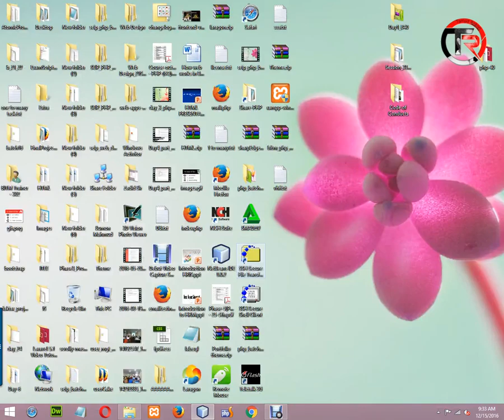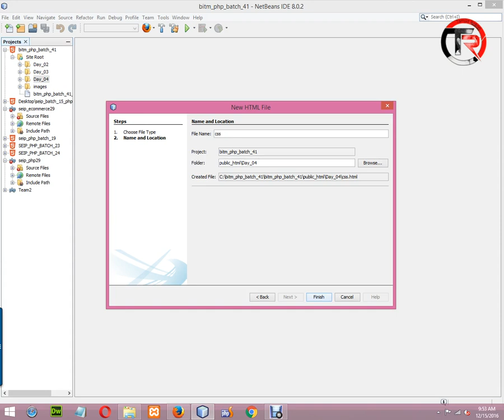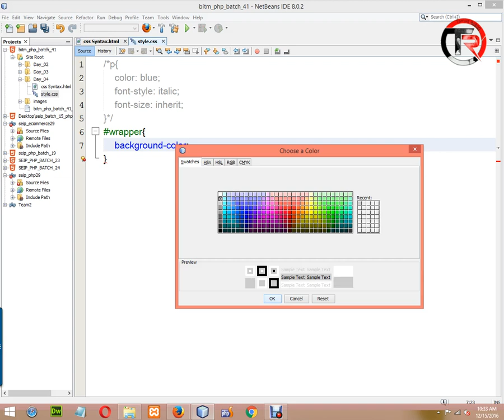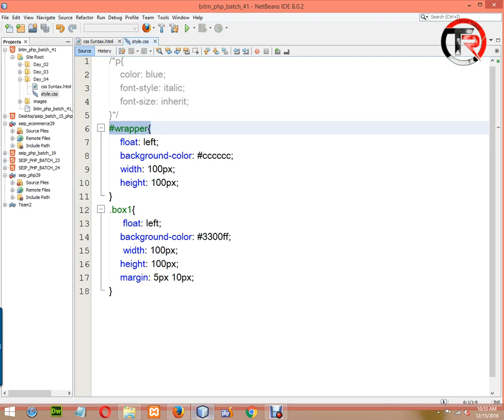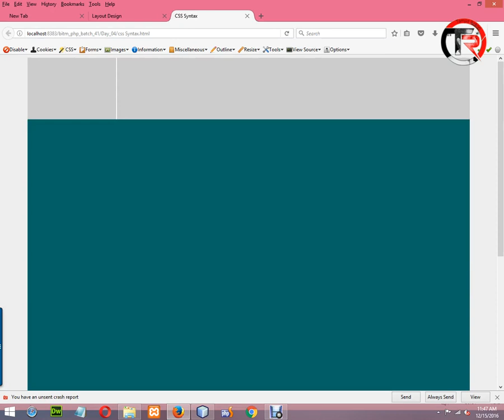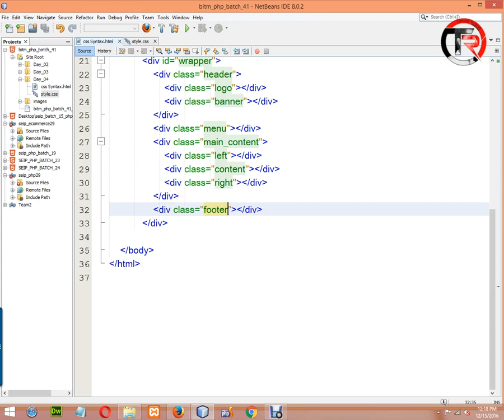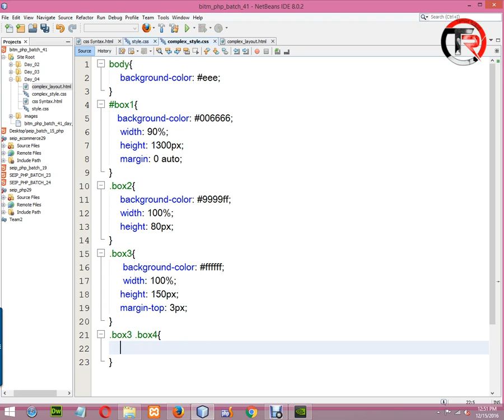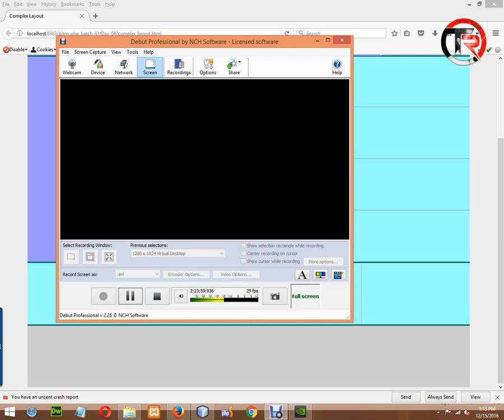PHP Bangla Video Tutorial | BASIS BITM | Class-04 | Part-03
Start from Object Oriented PHP so please don't be confused and this tutorial parts are part of BITM 2017 Batch classes video. Here is  full part of class four.